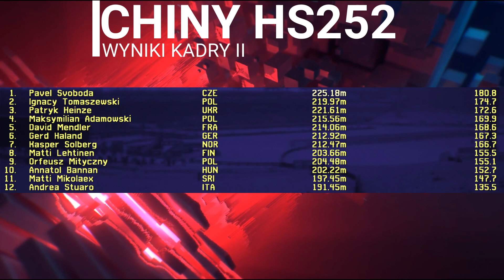Turniej Złoty Krąg 2020: DSJ3 - Chiny HS252